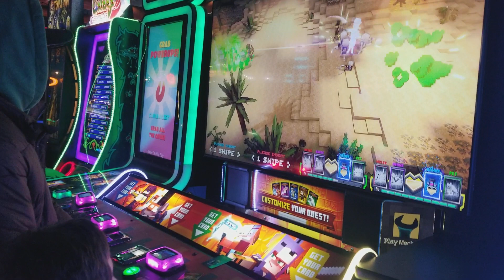December 27, 2021